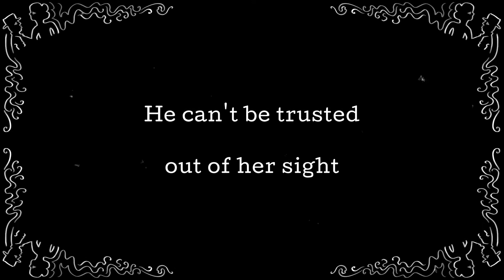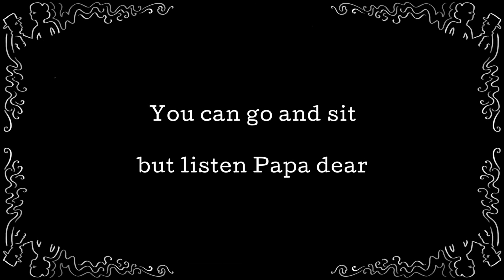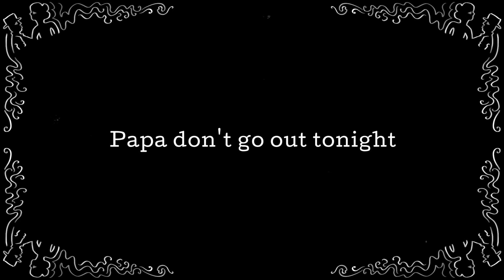Mama Goes Where Papa Goes - Isabelle Patricola - 1923 - Lyrics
Mama Goes Where Papa Goes by Isabelle Patricola - 1923

How come Henry dear?
Said Mrs Henry Brown
You always disappear
When the evening sun goes down
You eat my meat and drink my chicken soup
Then I notice that you fly the coop
You can’t pass through that door
without your mama anymore

Cause Mama Goes Where Papa Goes
Or Papa don't go out tonight
Mama goes 'cause Mama knows
He can't be trusted out of her sight
Mama's got a feelin' that she must be near
Just to help her Papa keep his conscience clear
So Mama Goes Where Papa Goes
No, no, no!
Papa don't go out tonight!

Here's your bedroom slippers and your favourite pipe
Here's your yellow bathrobe with the purple stripe
You can go and sit but listen Papa dear
There ain’t a thing out there you can’t get in here
I've had plenty of Daddies and you ain't the worst
But your Mama here believes in safety first
Any married woman will admit I'm right
A husband in your home is worth a dozen out of your sight!

Now Mama Goes Where Papa Goes

Don’t believe the man who said that love was blind
Say I forgive you cause of what is on your mind
But Mama Goes Where Papa Goes